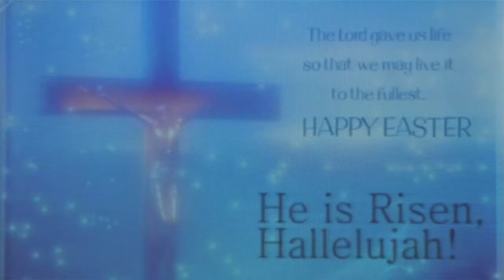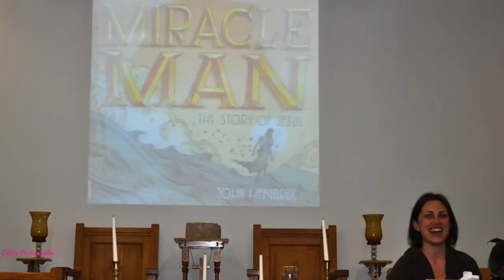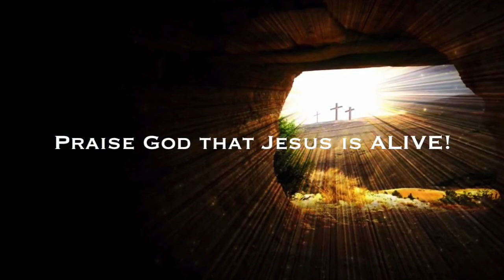Easter 2017 at Troy View Church!